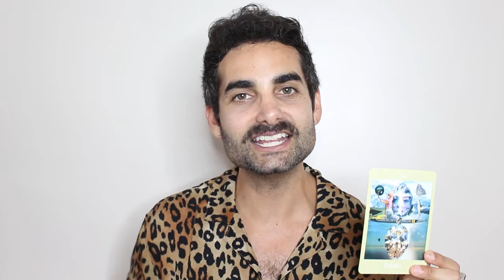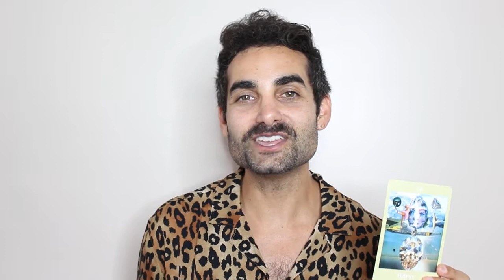NUMINOUS WEEKLY TAROTSCOPE MAY 23 2019: JUSTICE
The Justice card invites us to dig deep into our WHY. Use this week's energy to reconnect to your personal truth, says Brandon Alter ...